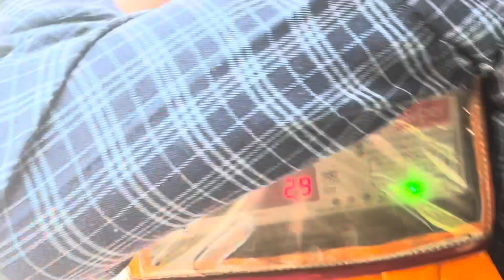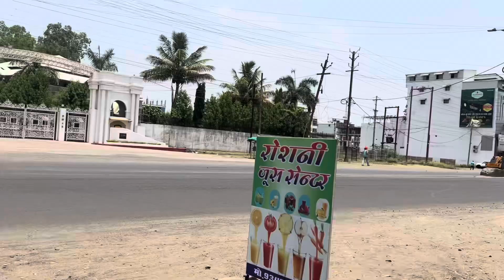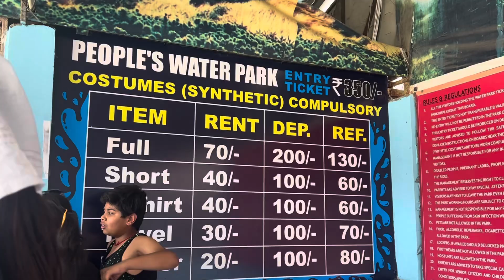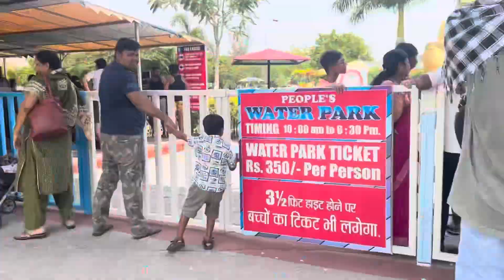Water Park // People’s Mall // Priyanka Doley//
Music